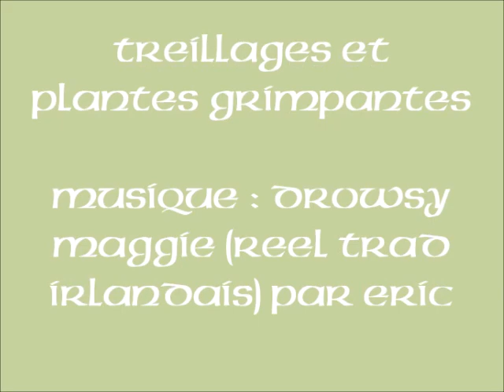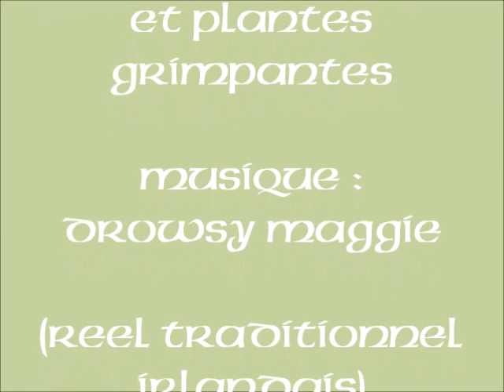Treillages et plantes grimpantes